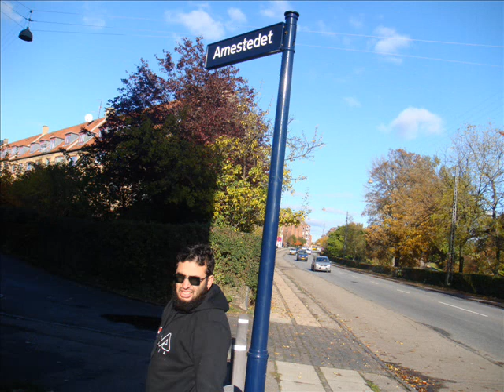Gul baba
Gul baba in Copenhagen, Denmark